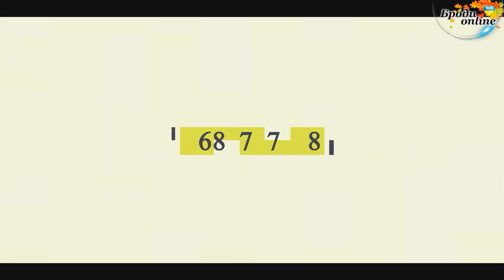Пісня для настрою. Макс Барських - Зорепад (ТК "Броди online")